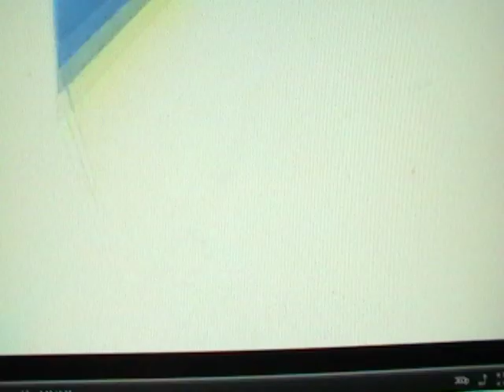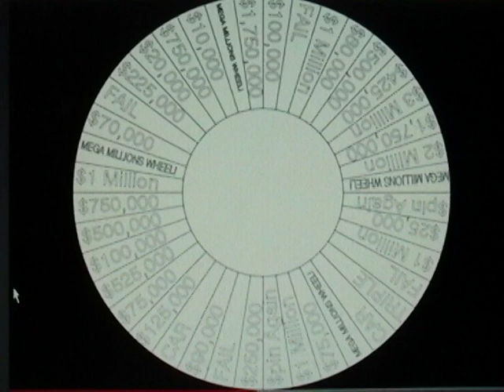$pin For $1 Million Season 20 Episode 1 (October 31st, 2011) Part 1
In association with L4GS-TV, WKMH-TV, WRMG-TV, and Pepsi9072